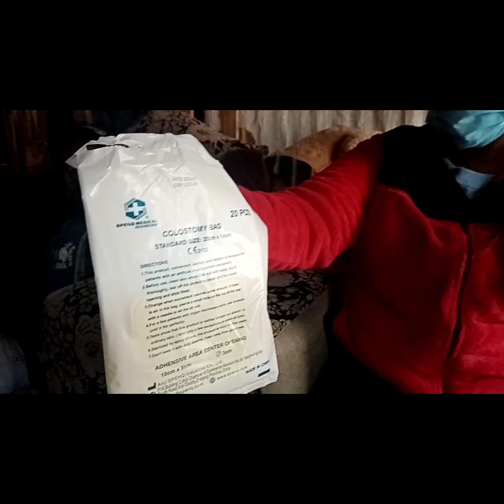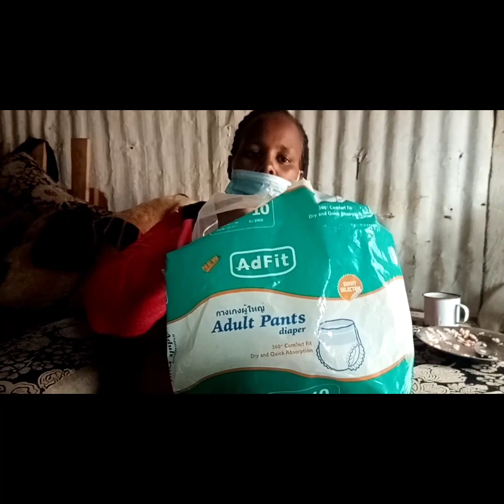Virginia back to the sick lady to donate her with colostomy bags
The lady is suffering from cancer and Hiv sickness and so i virginia when i met the lady i was touched with her story as she never had relatives to take care of her.